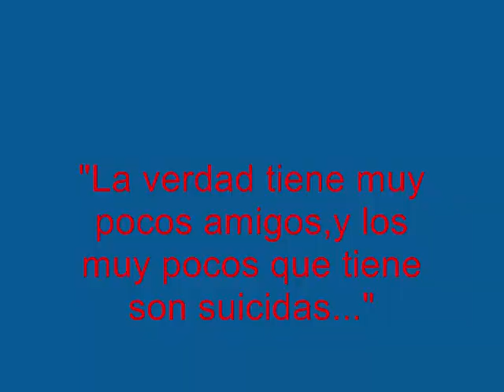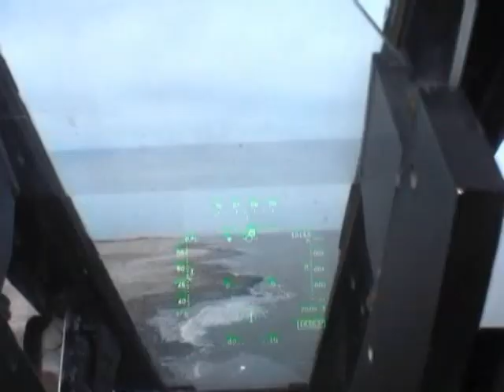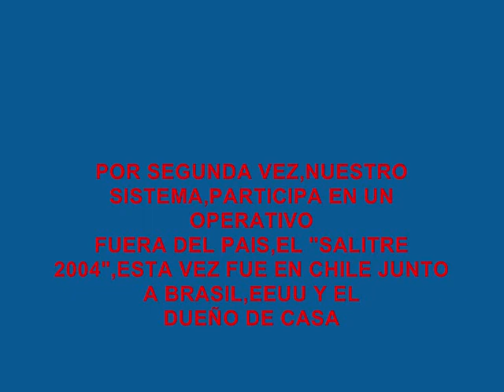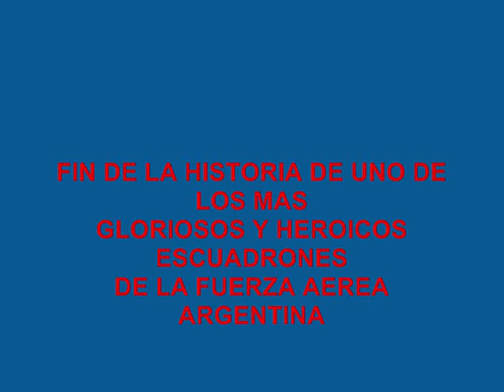M5 VIDEOS Y FOTOS